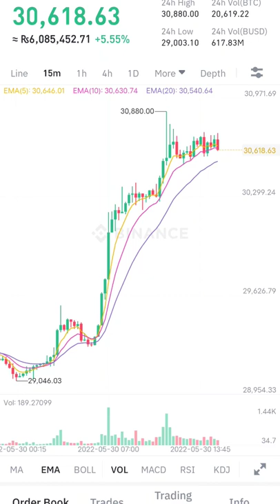crypto lover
Bitcoin
shiba
xrp
mana
baby dogeWednesday, January 18, 2023

help_outline
1
Bank of America
500K+ searches
NPR
2
Crystal Palace vs Man United
200K+ searches
AS English
3
Brian Walshe
100K+ searches
NPR
4
Jacinda Ardern
100K+ searches
NPR
5
Citizens Bank
100K+ searches
Jacinda Ardern
10K+ searches
BBC News
2
Denys Monastyrsky
10K+ searches
BBC News
Wednesday, January 18, 2023
1
Leeds United vs Cardiff City
200K+ searches
The Independent
2
Kilmarnock vs Rangers
200K+ searches